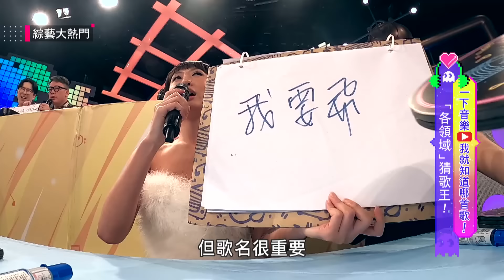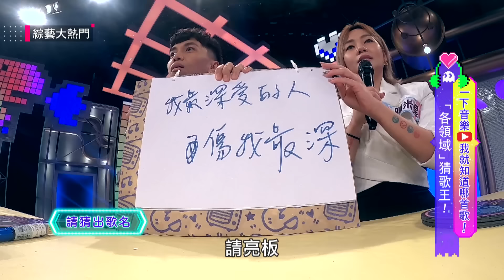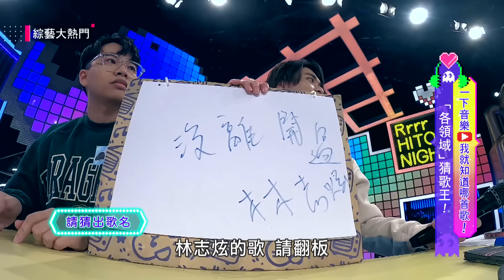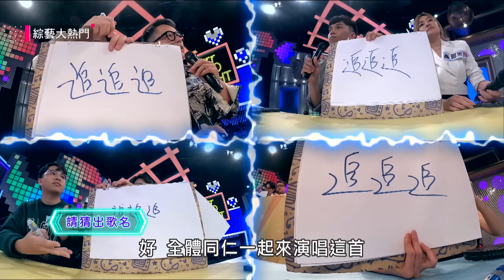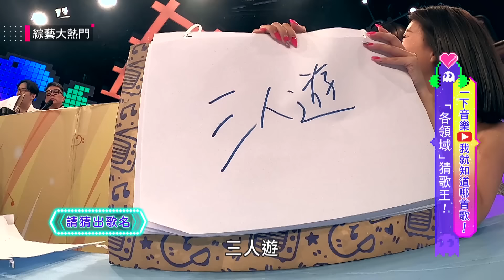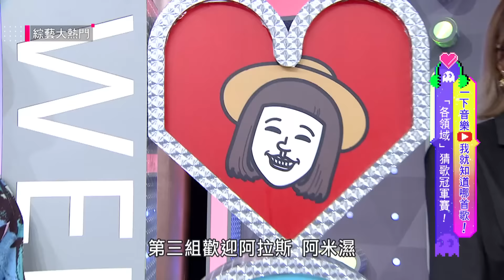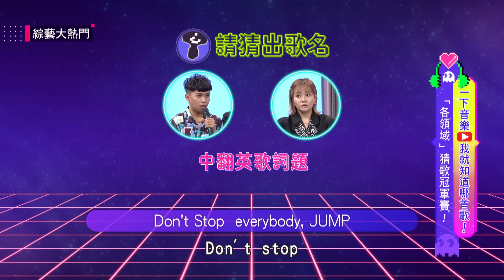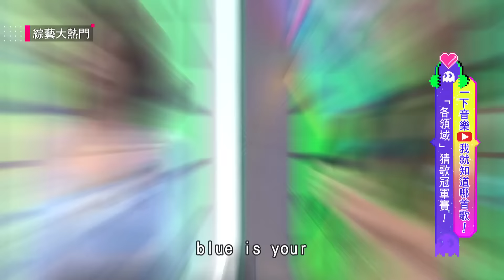【金熱門合集】第四十屆 全民「猜歌王」合集！各領域專場一次看！歌手 DJ 演員 人類 非人類各領域的人都來啦！｜綜藝大熱門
參賽者：羅美玲＋民雄、鄭可強＋劉學甫、阿拉斯＋阿米濕、安格斯＋詹惟中、陳謙文＋鄭仲茵、妖嬌＋薔薔

喜歡大熱門的朋友！！